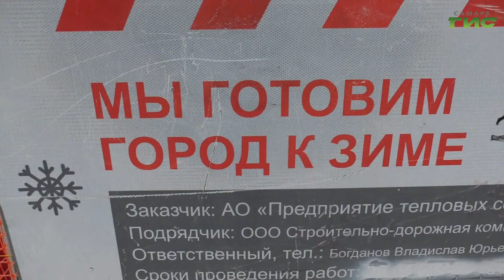В городе продолжается плановая замена теплосетей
В городе продолжается плановая замена теплосетей. Чтобы качественно подготовить Cамару к зиме, работы по замене подземных коммуникаций "Т Плюс" ведутся на 12 участках. Продолжит тему Ольга Волкова.